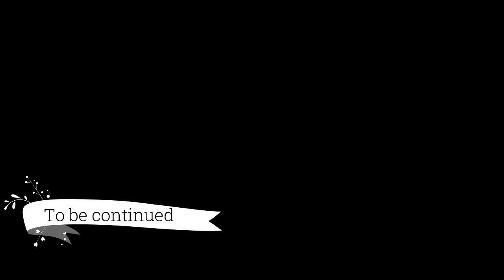ME DUBAI SAY JARAHA HUN OR RAT K WAQT JO HUA